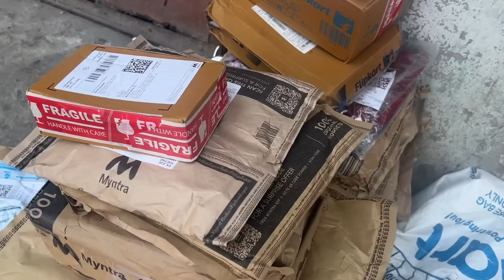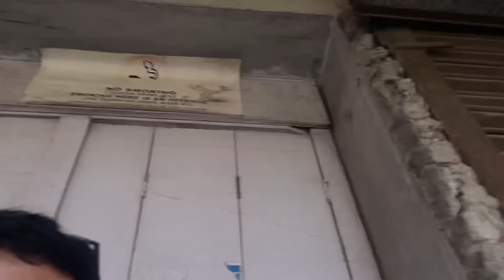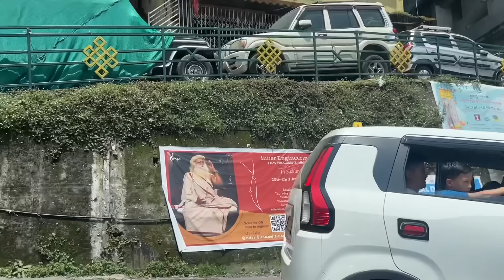80k ma halka kta harlai bambo party